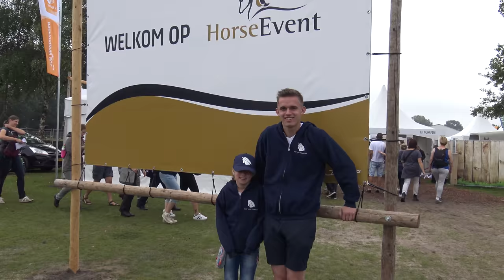Horse-Event 2016 * Hart voor Paarden *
Het Horse Eevent 2016 is van start gegaan!
Wij mochten met Hart voor Paarden naar het Horse-Event 2016!

Wij waren er 9 september en hebben een geweldige dag gehad vol met paarden, shows en clinics. Ook kwamen we Fenna van Hoefwijzer tegen.
Wij hebben bezocht:

Rieky Young
Dutch Vaulting Show Team
Manege Klein Oever
T & H Stables
Jean François Pignon
Imke Schellekens - Bartels
Tineke Bartels
Penny
Bit
Teun van de Broek
 Nalanta
Joyce en Jaydee de Vos
Jill Huijbregts

Er is nog veel meer te zien en te beleven, dus allemaal naar het Horse-Event!

Kijk de nieuwe weekvlog!: "Weekvlog 7 december 2019"